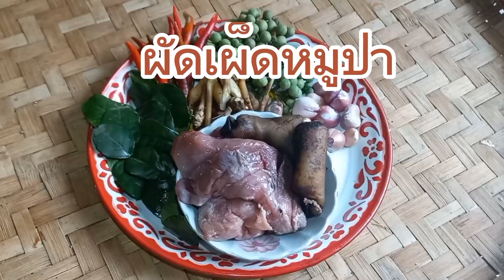เมนูไทยบ้านวันนี้ แม่ผัดเผ็ดหมูป่า ลำขนาดจ้าว